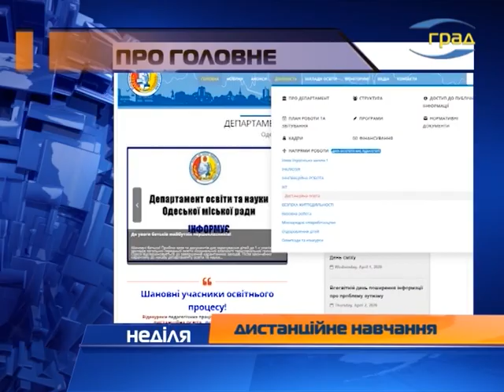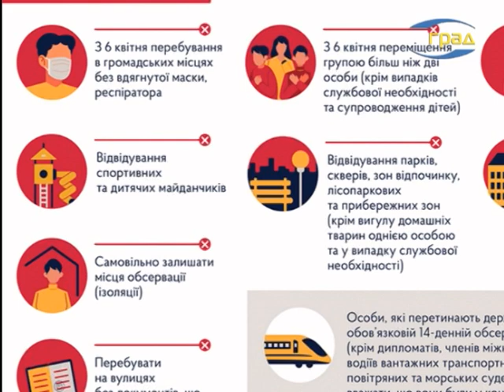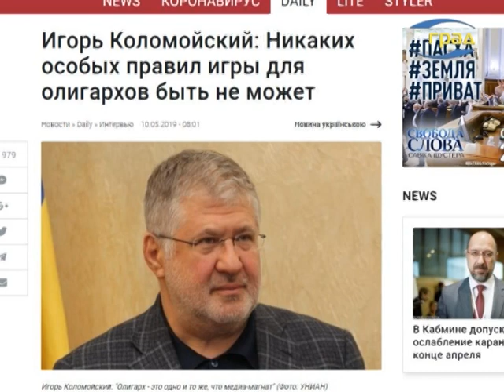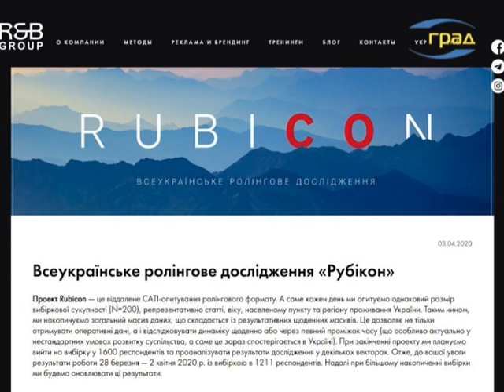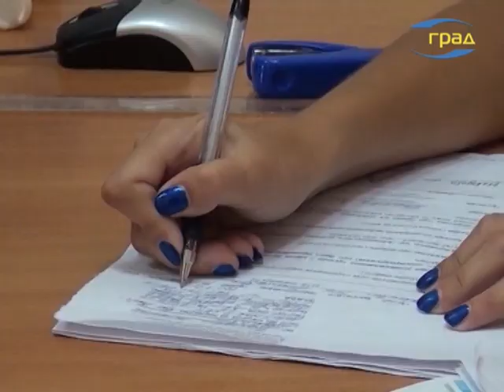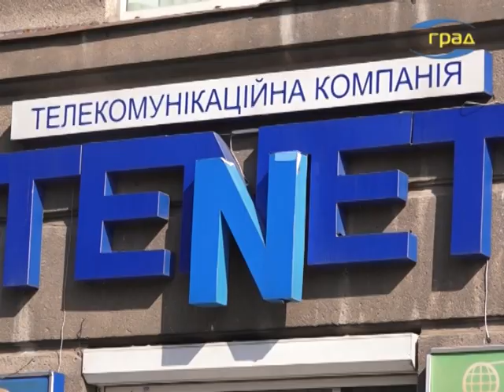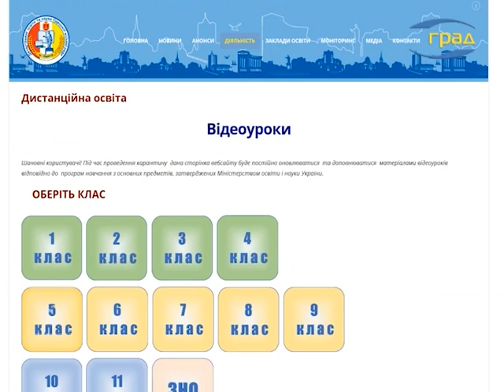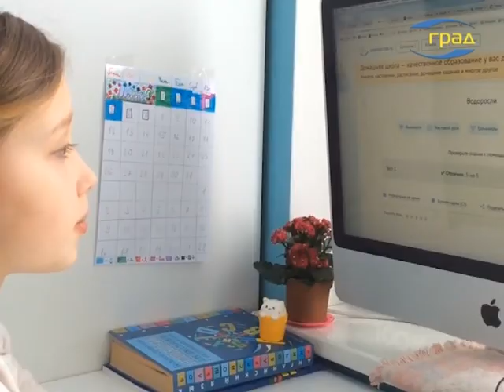О главном 05.04.2020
Обзор новостей недели  30 марта – 5 апреля
В Украине вводят жесткие меры в связи в карантином. Более двух на улице не собираться, без маски в общественных местах не появляться, пр. себе кметь документы удостоверяющие личность.
Почему падает рейтинг власти и как это может помочь назначение нового министра здравоохранения?
Почему большинство наших больниц не готовы к приему инфицированных больных? Чем лечить коронавирус? И почему врачи должны жить в больнице?
 Интернет в эпоху карантина. Как справляются с нагрузкой сетей и абонентов телекоммуникационные компании?
Учимся дома. Как сделать дистанционное обучение для студентов и школьников интересным и понятным? Советы специалиста.
Гости программы:
Виктор Гойдик, доктор медицинских наук, инфекционист
Олег Елисеев, генеральный директор телекоммуникационной компании «Тенет»
Ирина Ненно, доктор экономических наук, профессор кафедры ОНУ им. Мечникова